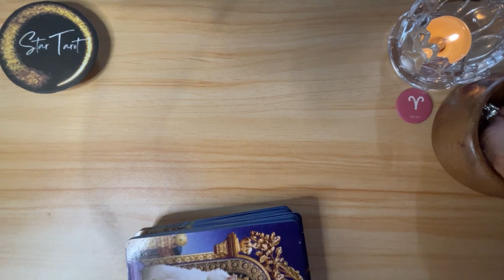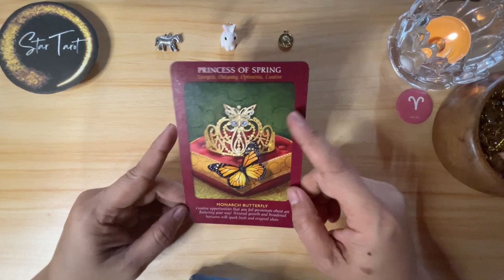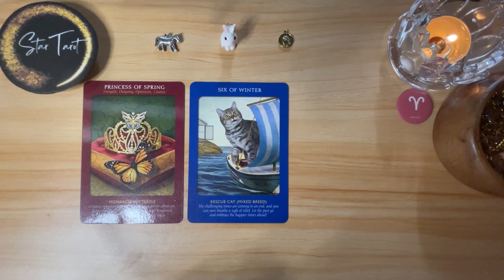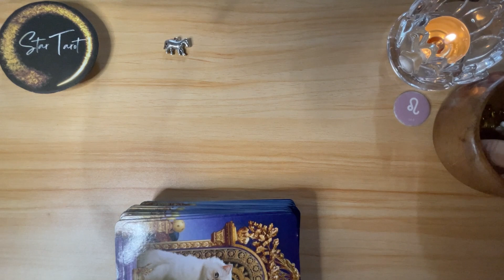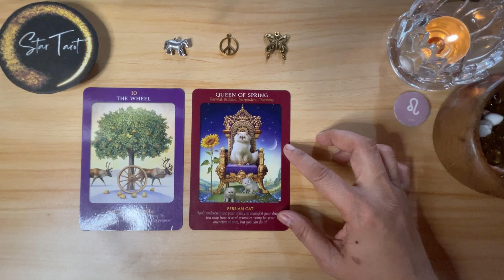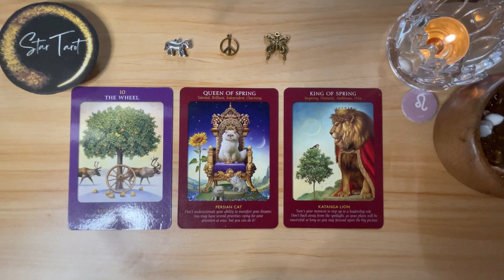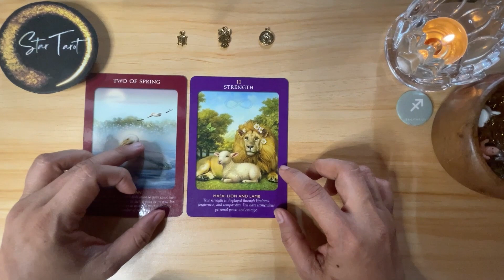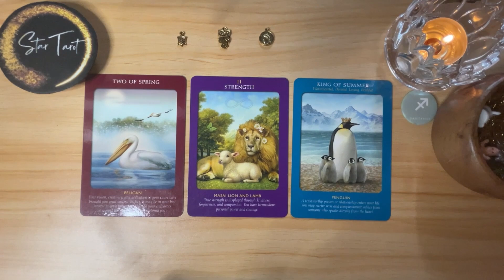October 25, 2023 🔮 FIRE SIGNS♈️ARIES♌️LEO♐️SAGITTARIUS🌈✨ | Daily Tagalog Tarot Reading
Hello beautiful soul! I hope you enjoyed your October 25, 2023 Daily Tagalog Tarot Reading. I appreciate your support! Blessings, love and light! 🙏❤️

🦋Timestamps🦋
0:00 Aries
7:59 Leo
14:46 Sagittarius